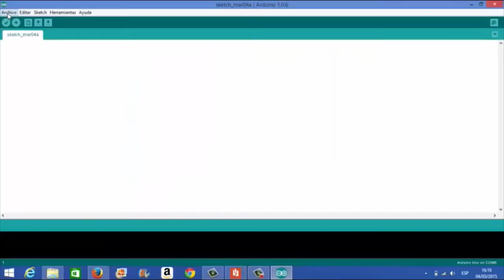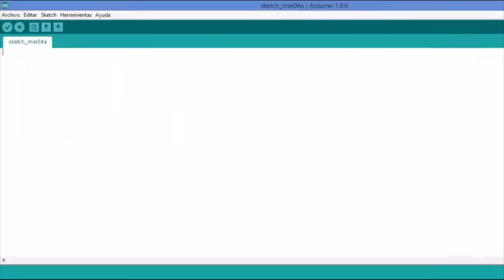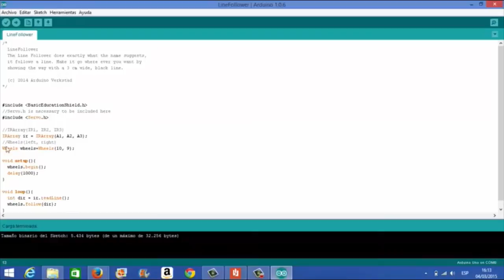Robot Sigue Líneas – Vídeo tutorial – Proyecto N°9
Este vídeo tutorial indica el proceso de conexión y programación para el proyecto “Robot Sigue Líneas” a través de la plataforma Arduino IDE, como ejercicio práctico del quinto bloque del curso de formación on-line del proyecto “Tecnologías Creativas” de Fundación Telefónica Ecuador. Este proyecto está dirigido a tutores y población juvenil, con el objetivo de contribuir con su formación en el desarrollo de competencias digitales y de programación.